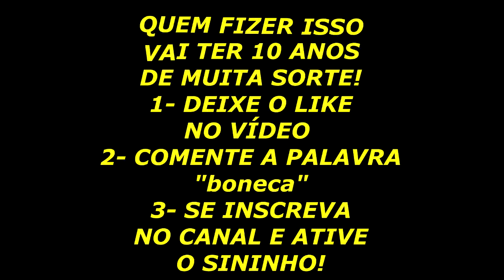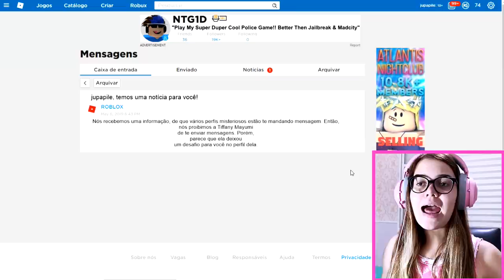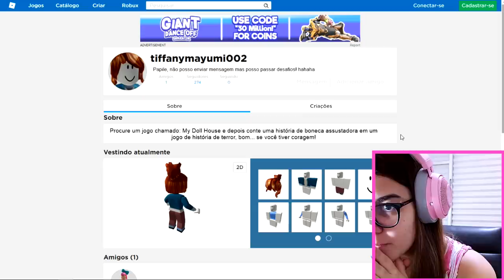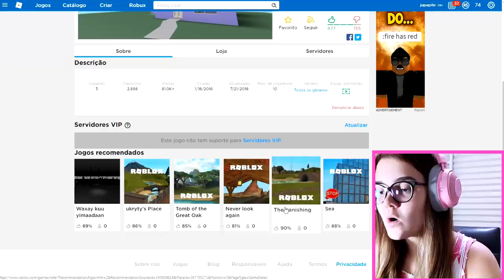NÃO DÁ MAIS!!! ESTOU MUITO BRAVA COM O ROBLOX AGORA... (nunca mais vou jogar)